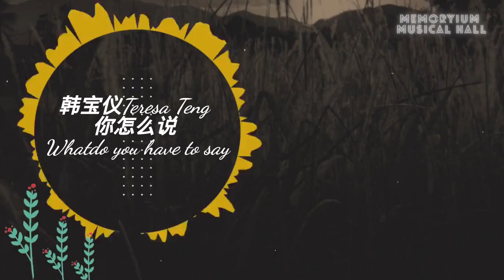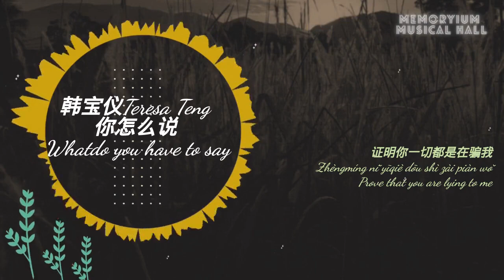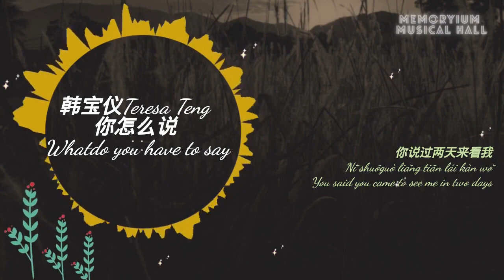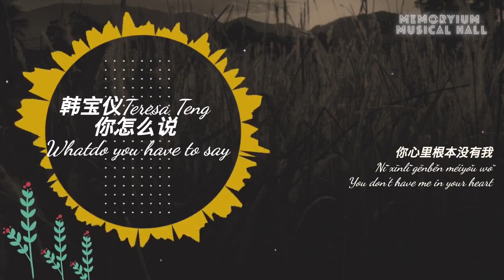你怎么说 Ni zen me shuo 邓丽君 Teresa Teng (Lyrics Chinese,Pinyin,English)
Welcome to Memoryium Musical Hall Youtube Channel.

This video is a popular Mandarin song 你怎么说 Ni zen me shuo "how do you say" sung by 邓丽君 Teresa Teng. It comes with Chinese, Pinyin, and English lyrics. This allows you to easily understand this song and learn Mandarin while listening to this Mandarin song.
本视频是邓丽君邓丽君演唱的一首流行国语歌曲《你说你我说》。它带有中文、拼音和英文歌词。这使您可以在听这首国语歌曲的同时轻松理解这首歌并学习普通话。

"Asia's eternal pop queen" Teresa Teng's Mandarin song  你怎么说 Ni zen me shuo "how do you say" song is very unique and romantic. Please enjoy and watch this video in full screen mode and enjoy the awesome background.
“亚洲永远的流行天后”邓丽君的国语歌曲你说倪禅我说唱的很独特很浪漫。请以全屏模式欣赏和观看此视频，并享受令人敬畏的背景。

All comments and request are most welcome.
如果你喜欢这个视频，请给我们一个赞并分享这个积极的视频。非常欢迎所有评论和要求。

你怎么说 Ni zen me shuo 邓丽君 Teresa Teng, pinyin